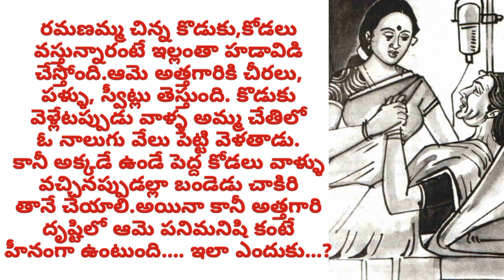Chandamama kathalu audiobook Telugu story world weekly magazine novels vy thoughts latest vichitram